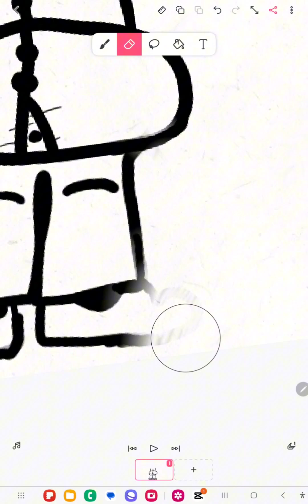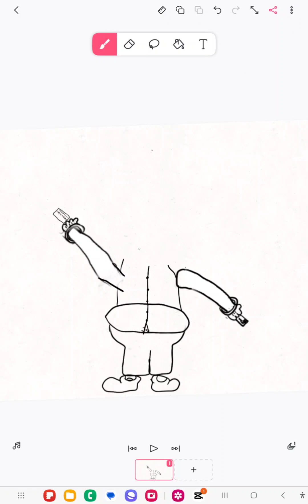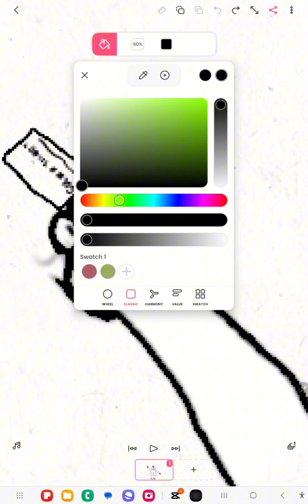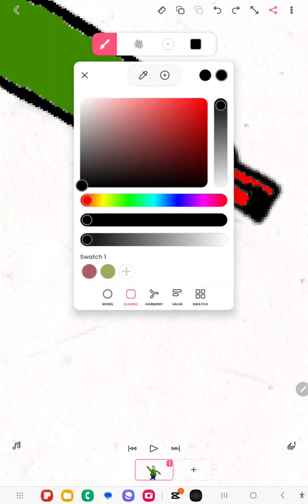Drawing "Charlie and the Chocolate Factory" characters (Part 1) Augustus Gloop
Drawing "CATCF" characters for a week straight